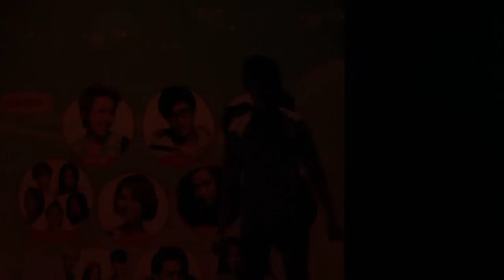廖文韜 @ 第16屆YES全港校花校草選舉2012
姓名： 廖文韜
年齡： 18
身高： 173cm
體重： 55kg
學校： Christ's Hospital School (英國)